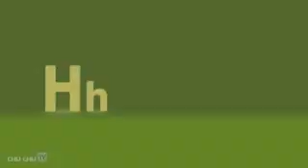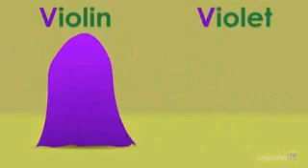A B C D E F G ENGLISH ALPHABET // COOL KID LEARING// NEW VERSION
Kid are learning very nicely alphabet A to Z with sound and animation know enjoy this cool kid song